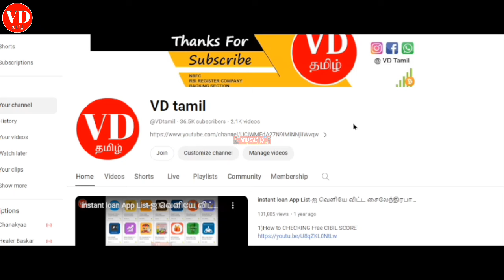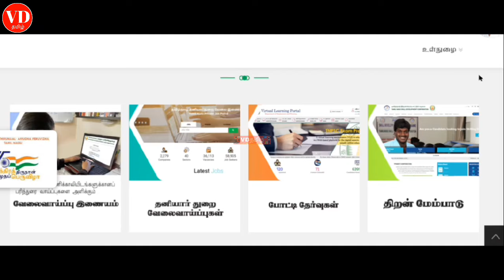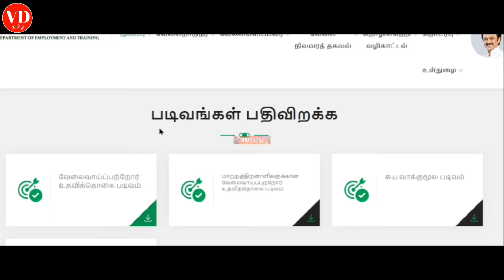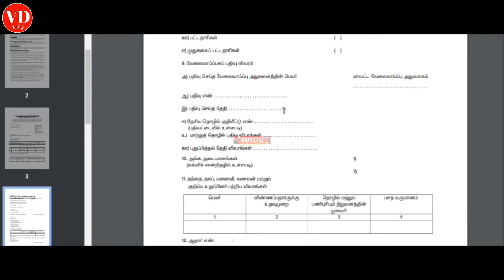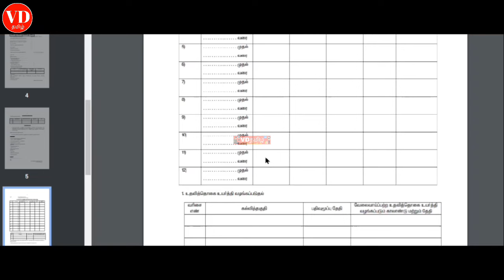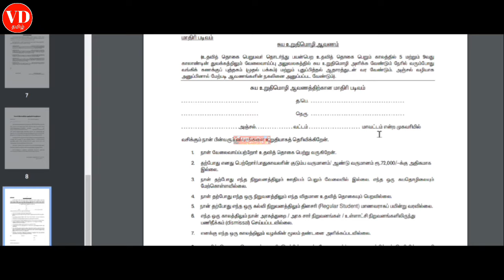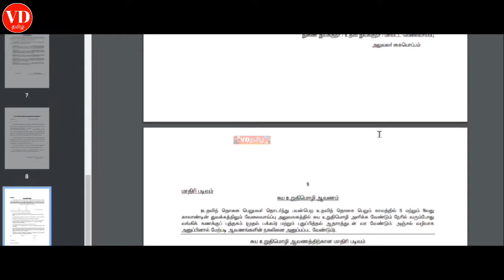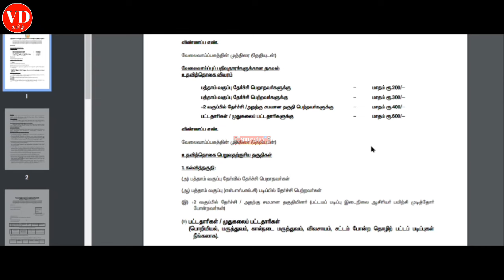உதவி தொகை | தமிழக அரசின் மாத உதவித்தொகை திட்டம் | tamilnadu free stipend scheme 2024 tamil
Please Join 👍

4) Instagram Link Instagram.com/7118vdtami